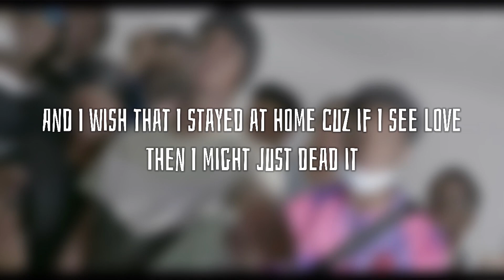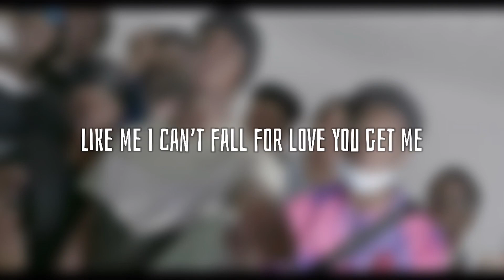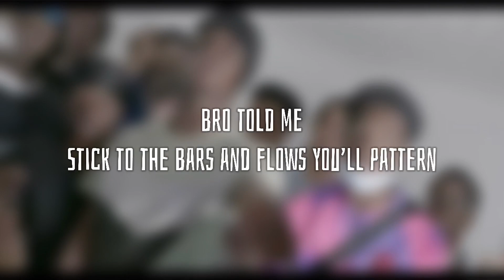Two Years Clear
Two Years Clear  · Idi Akz